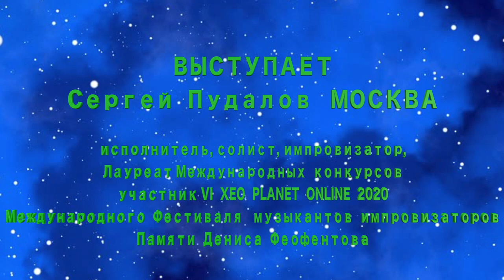VI XEO PLANET ONLINE 2020 Сергей Пудалов Импровиз.на муз.Д.Феофентова "Средневековые темы"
XEO PLANET ONLINE Май 2020 - VI Международный Фестиваль музыкантов импровизаторов - Памяти Дениса Феофентова. Выступает участник Фестиваля  Сергей  Пудалов - РОССИЯ , Москва. Сергей- исполнитель, солист, импровизатор , Лауреат Международных конкурсов,  Звучит  Импровизация на музыку Дениса Феофентова "Средневековые  темы".